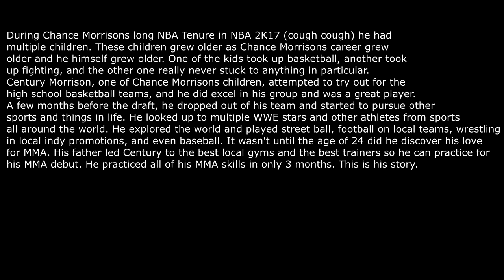EA UFC 3 MyCareer - 14 Seconds [1]